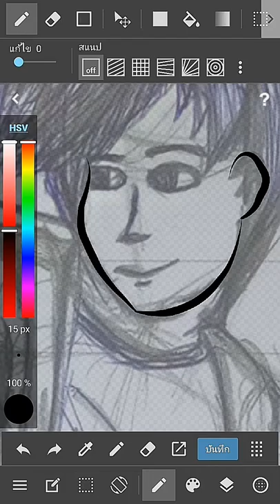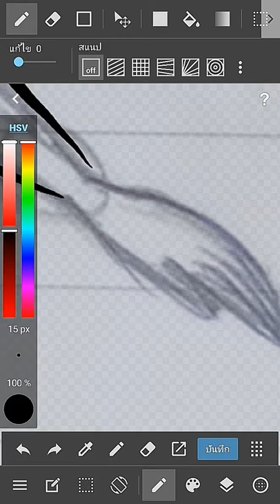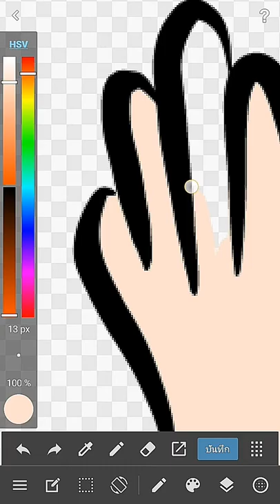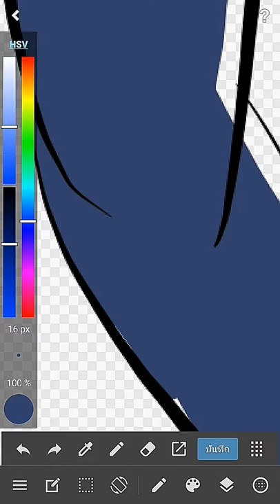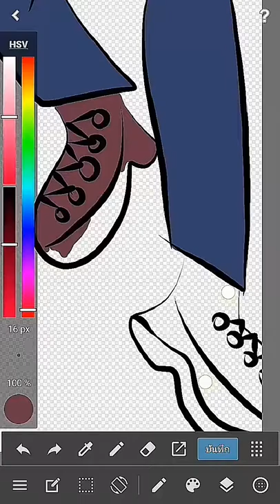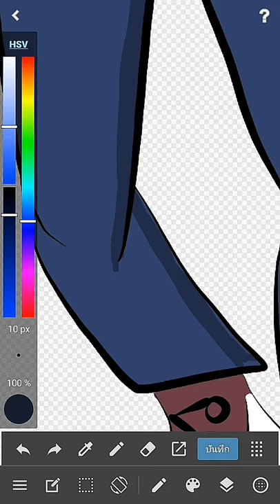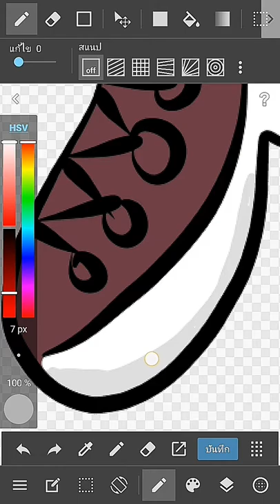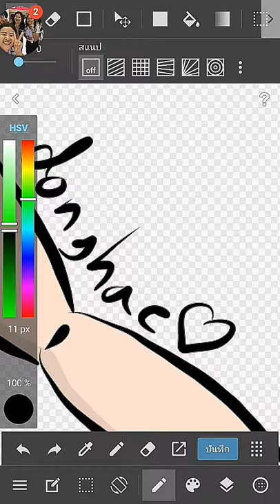Super Junior Fanart - Donghae (KS FanArt)